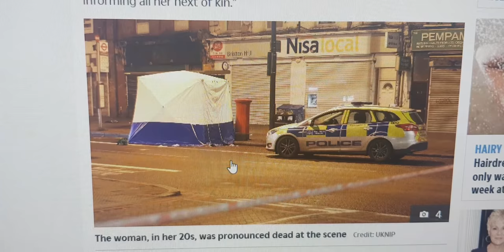Brixton crash: Woman dies in hit-and-run collision with car that had sped off from police in south L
A woman in her twenties has died in a hit-and-run crash involving a car that had just sped off from police in south London.
The pedestrian was pronounced dead at the scene after being struck by the vehicle in Brixton Hill on Wednesday night.